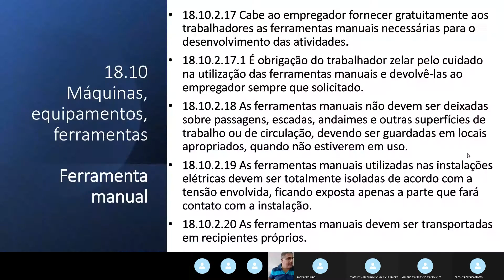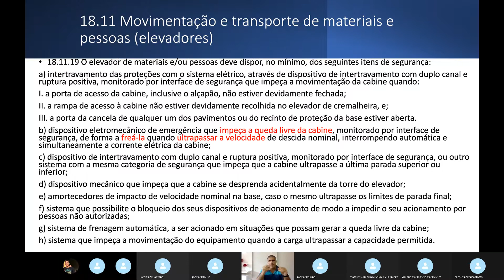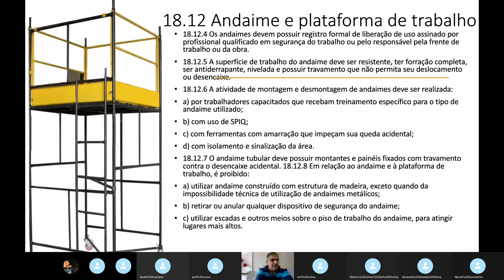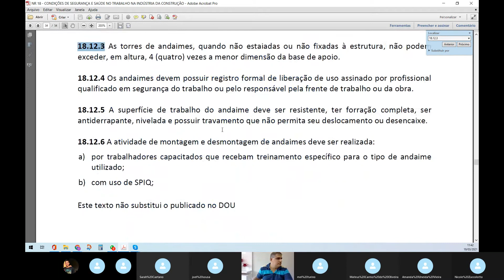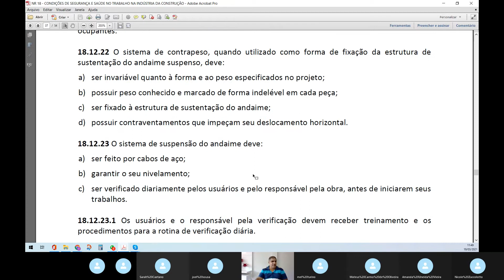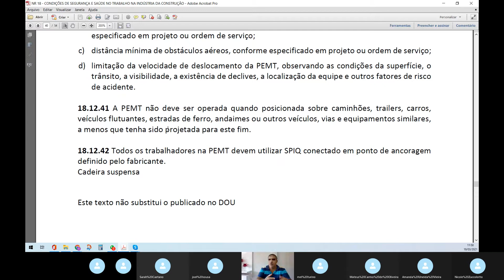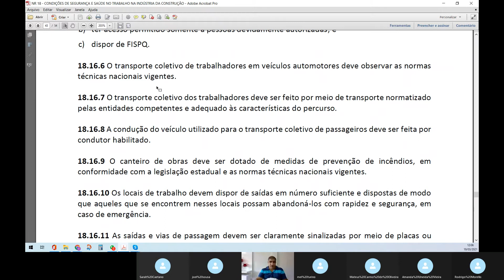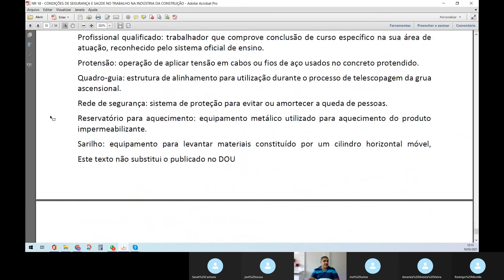Aula M11 NR-18 parte-3